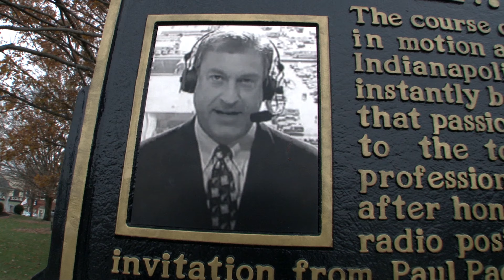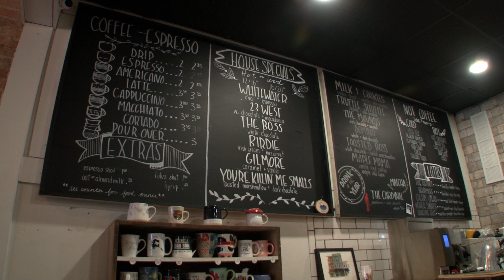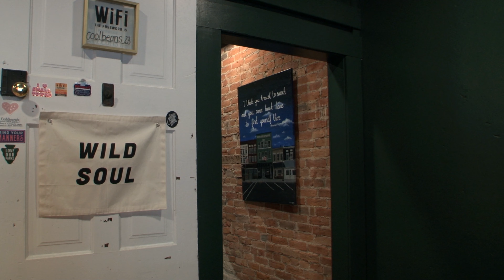Visit Liberty Indiana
Welcome to Liberty Indiana founded in 1836. Liberty Indiana is a small town with allot of charm. Liberty has plenty of shops, coffee shops and restaurants. Thinking about a small town to live and work in Liberty has plenty of historic to modern homes to choose from so no matter if your visiting or living in Liberty there are great things to see and do in and around Liberty Indiana. for more info.